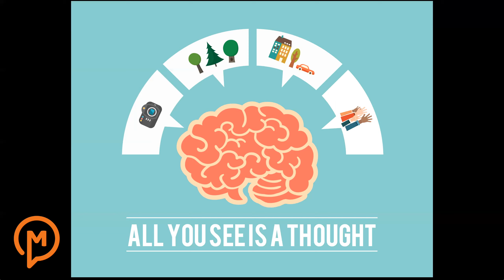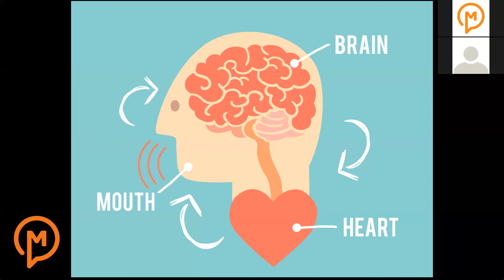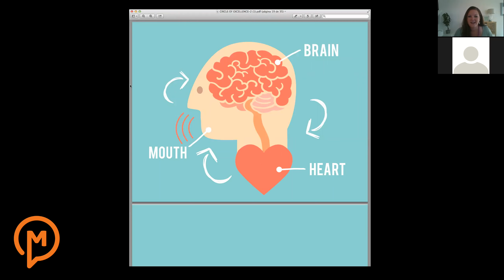MPACT Project Presents the Circle of Excellence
Personal development and the study of human development drives the MPACT Project model of social change and community development. This single principle determines success or failure within the communities we work in.

Leadership development expert, Eduardo Magermans as he leads us through why the Circle of Excellence works, how it is implemented in rural Guatemala and how it can implemented into your own life too.

Join us on this journey of self-improvement. When you implement the Circle of Excellence into your own life, it will spread out to others and your whole life will begin to grow!

Be Inspired - Join the Community - Create Change